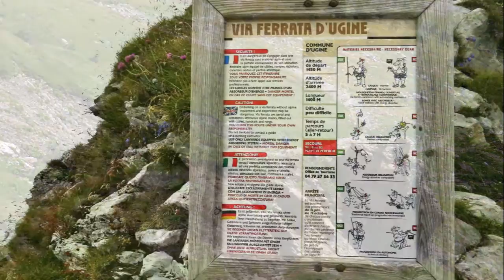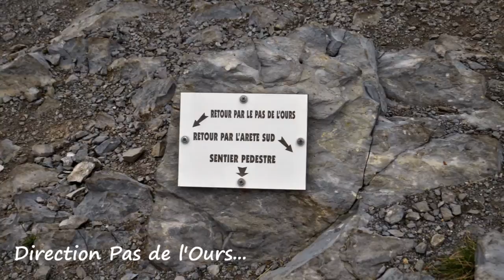Charvin « via ferrata »